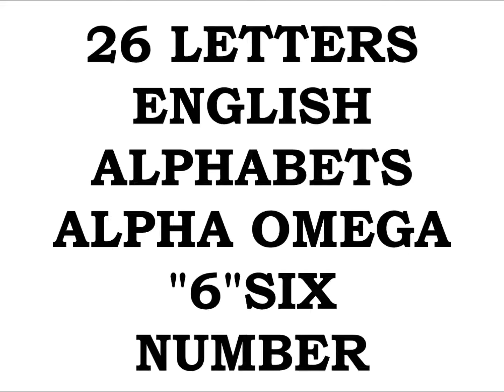EMPEROR KING KODEH JOBE CAR ENGLAND AMERICA YOUYOUKODEHJOBE447432635756YOU GREEN CARD 31